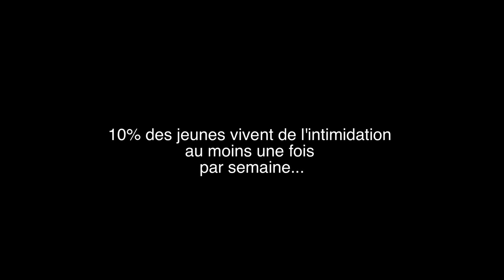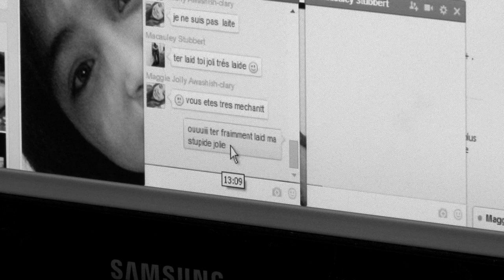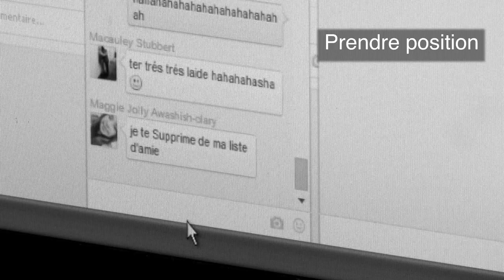Vidéo intimidation, École Niska , Obedjiwan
Je suis différent mais important
2014